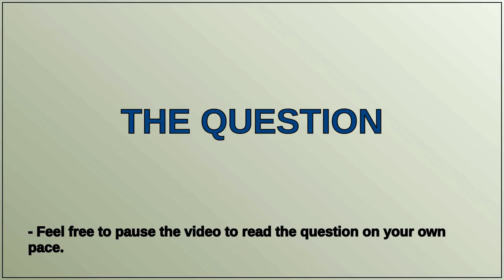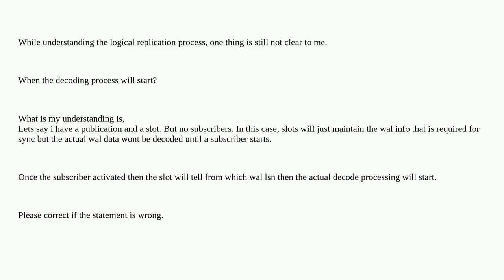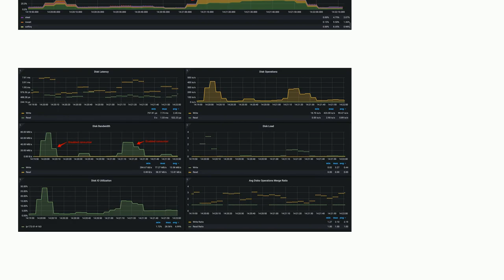Logical replication process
A special thanks goes out to the community

  postgresql